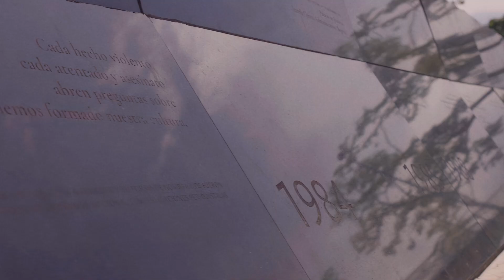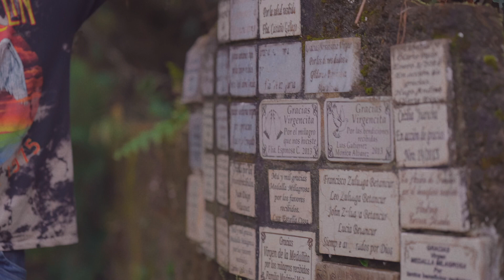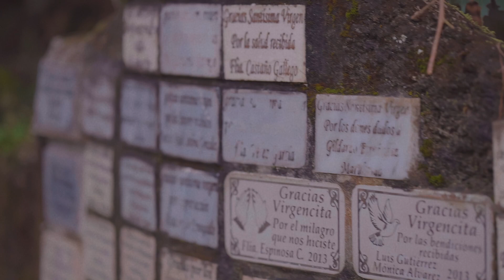Pablo Escobar's Jail Tour - La Catedral | Medellín | 2023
Nav Khiljie and Jose Lacera go on La Catedral Tour led by a real-world Medellin survivor,
Johny.
When we arrived in Medellin we drove through La Linea which is the longest road tunnel in all of South America.
Our first stop was Inflexion Memorial Park which is where the old Monaco Building was located, a former property of Pablo Escobar. It commemorates the victims of the cartel war from 1983 to 1994.
From there we headed to the very top of the Indes mountains until we reached the infamous La Catedral jail.
We took the escape route and hiked into the mountains. Along the way, we came across La Virgen de Los Sicarios.
After a difficult hike, we reached the final destination, Salto de Angel, which was a breathtaking waterfall.

Want to go on this tour yourself? Contact the best tour guide in Medellin, Johny:
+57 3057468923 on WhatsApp